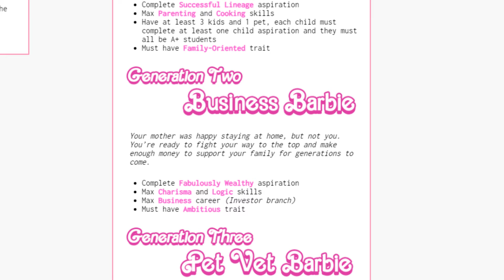Barbie Legacy Challenge! 💗 Business Barbie Gen | Part 1 (The Sims 4)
HI BARBIE! Welcome to 2nd Generation - Business Barbie!